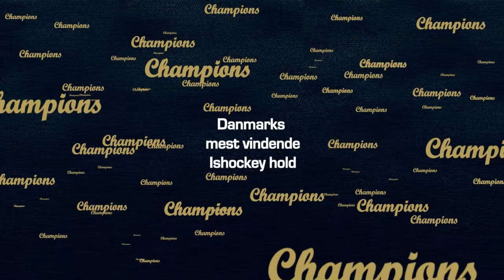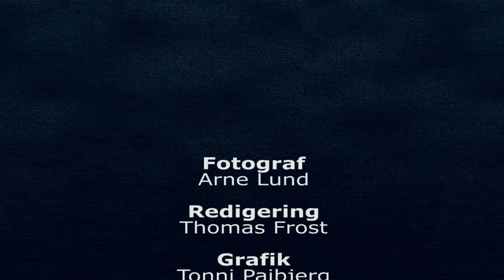13 10 11 highlights BF SE